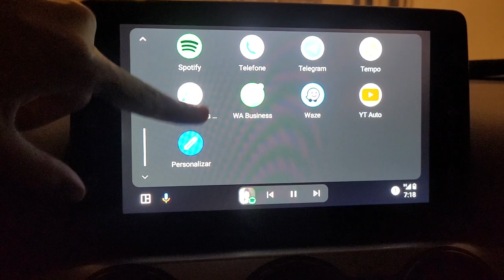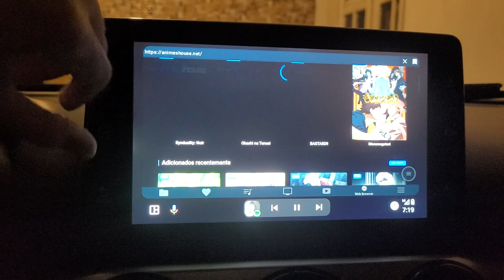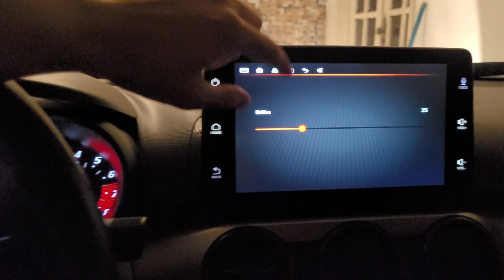Android Auto para Fiat Argo v6.3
Caso tenha interesse em adicionar o Android Auto em sua multimídia, recomendo instalar a versão de teste para se certificar que será compatível com seu smartphone.

Lembrando que:
- Comandos do volantes não funcionam
- Conexão sem fio é instável
- Compatível somente com Android